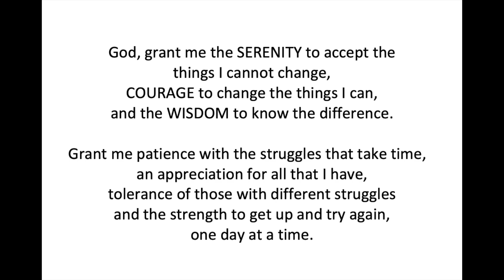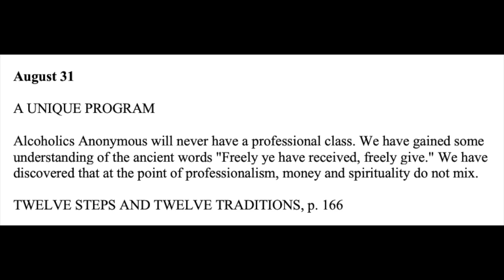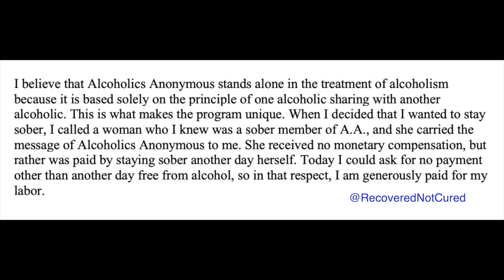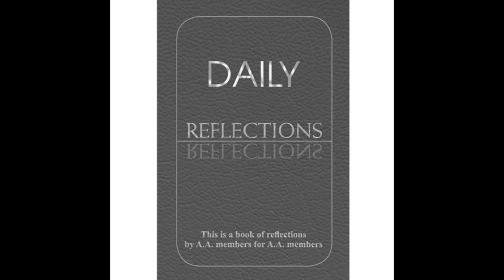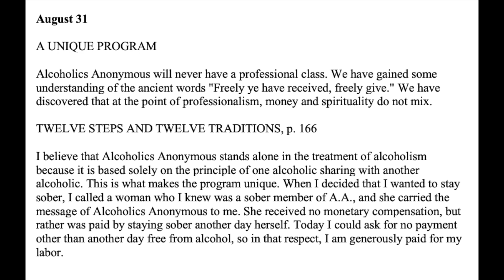Daily Reflections Meditation Book – August 31 – Alcoholics Anonymous - Read Along – Sober Recovery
August 31 – Daily Reflections – Alcoholics Anonymous - Sobriety

Sobriety Necklace

August 31
A UNIQUE PROGRAM

Alcoholics Anonymous will never have a professional class.
We have gained some understanding of the ancient words "Freely ye have received, freely give."
We have discovered that at the point of professionalism, money and spirituality do not mix.

I believe that Alcoholics Anonymous stands alone in the treatment of alcoholism because it is based solely on the principle of one alcoholic sharing with another alcoholic.
This is what makes the program unique. When I decided that I wanted to stay sober, I called a woman who I knew was a sober member of A.A., and she carried the message of Alcoholics Anonymous to me. She received no monetary compensation, but rather was paid by staying sober another day herself.
Today I could ask for no payment other than another day free from alcohol, so in that respect, I am generously paid for my labor.